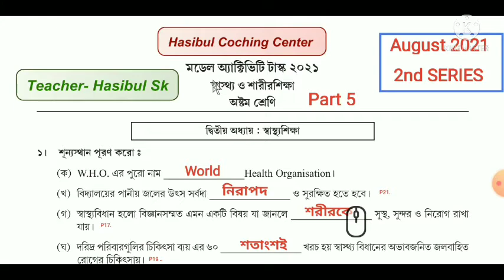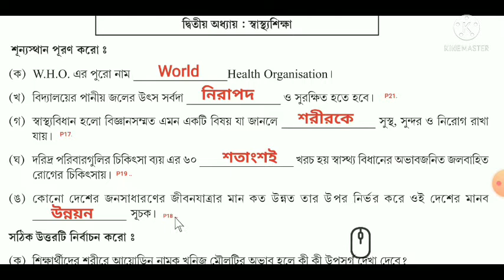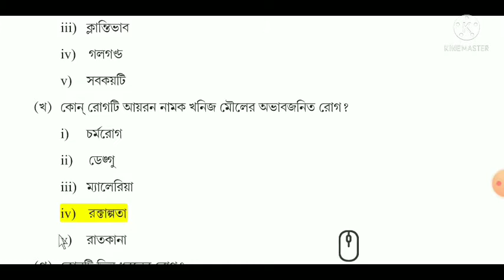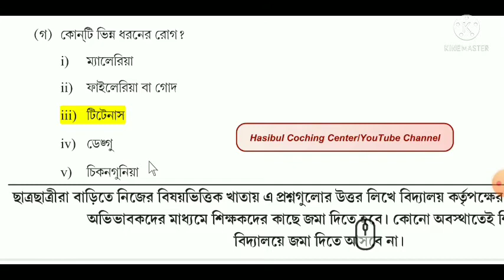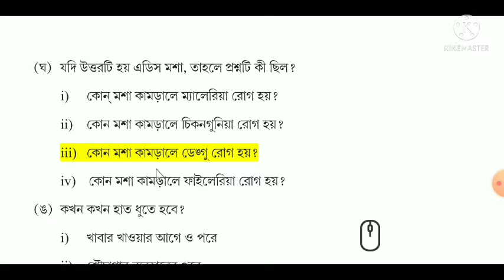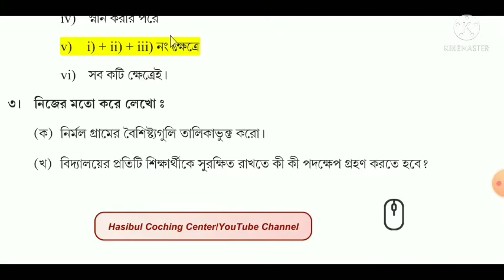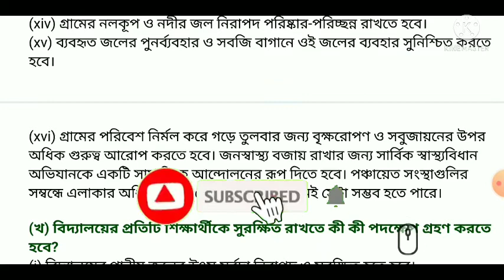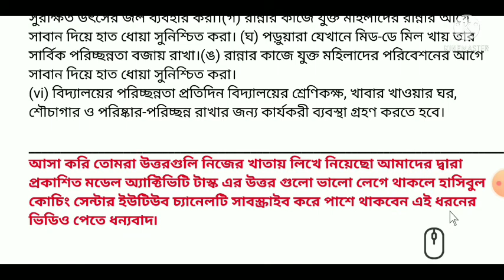Model Activity Task Class 8 Sastho Sarirshikha Part 5 Answer||স্বাস্থ্য ও শারীরশিক্ষা||August 2021